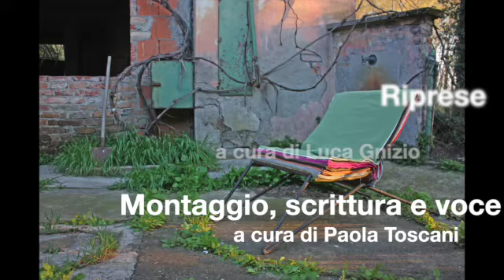Luca Gnizio è stato selezionato tra le dieci eccellenze italiane accompagnate da CNA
Nelle mani di Luca Gnizio lo scarto prende vita, fino a diventare materiale da brevettare. La sua creatività sbarcherà all’Expo di Dubai, dove Luca, quarant’anni, un diploma artistico e una laurea in disegno industriale, è stato selezionato dal Commissariato Generale del Governo italiano tra le dieci eccellenze italiane accompagnate da CNA. L’iniziativa è stata resa possibile grazie al supporto di ICE Agenzia e alla progettualità nata nell’ambito del Gruppo di Lavoro MPMI di ICE. Luca Gnizio, nato a Lodi e iscritto alla CNA di Crema, è il protagonista di CNA Storie di novembre.

Da oltre 10 anni trasforma lo scarto in opportunità ecologica e sociale, secondo il principio delle tre “R”: Reduce, Reuse, Recycle: riduci, riusa, ricicla.

Luca Gnizio testimonial a Dubai
Il suo lavoro sarà presentato il 16 marzo 2022 nel Padiglione Italia nella città il cui nome, Dubai, in arabo significa “collegamento”. Da qui, il tema scelto per l’Expo: “Connecting Minds, Creating the Future”: Connettere le menti, creare il futuro. “Quale miglior collegamento di uno scarto? -dice Luca- Lo scarto lega residualità a funzionalità, ecologia a arte, cambiamenti climatici a italian style.

Luca crea e non si accontenta di restituire vita agli scarti. “Con BMW e SGL Carbon Group ho brevettato due materiali ecologici: FORSOUL, un vero tessuto, ottenuto dalla fibra di carbonio – spiega-. È incastonato nel cristallo e ora in esposizione permanente al Museo del Vetro di Murano. Sempre dal riciclo di carbonio è nato poi FORBLACKLIGHT: è il primo tessuto idrorepellente che diventa trasparente. Grazie a questo brevetto ho conseguito il prestigioso premio per le “eccellenze della Lombardia 2019”. E così Luca, nel 2019, entra nella prestigiosa selezione di Adi Design Index.

Eco-social artist
Si definisce un eco-social artist, espressione di un innovativo filone: l’arte degli scarti di produzione delle aziende e del loro affascinante viaggio dal residuo all’alto design. Materia di studio e ricerca continua di innovazione.

Nel lungo percorso di questo eco-social artist, l’incontro con tanti giganti del mondo dell’industria e della cultura. Come il progetto con Levi’s, che ha coinvolto 300 negozi e associazioni di ragazzi diversamente abili, detenuti e disoccupati. “Abbiamo trasformato i jeans usati in nuovi prodotti di design e tessuti per corsi di sartoria” ricorda Luca. E poi c’è l’esposizione al museo del Vittoriale: da maggio 2018 Luca è presente con DannunziEco: l’impuro dannunziano. “Ho realizzato questa opera provocatoria riciclando gli scarti di carta sporca, impura, ricavati dal restauro delle mura storiche dello stesso Vittoriale”.

Tra le sue mani, lo scarto diventa materia pregiata. Un messaggio di rinascita, un invito alla ripartenza, che passa attraverso la bellezza. Anche quella più nascosta.

A cura di Paola Toscani